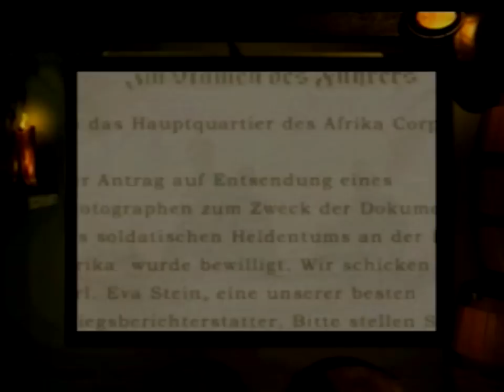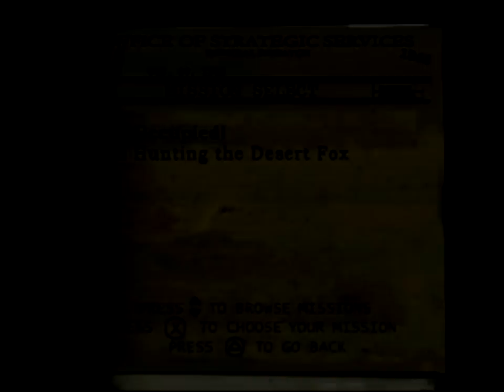Medal of Honor: Underground (PS) Mikivel, 3. rész: Szavannák, gonosz nácik... ó-ó-ó Afrika!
Medal of Honor: Underground végigjátszás Miki barátommal, amely egyben a legelső PlayStation 1-es videó is a csatornámon! A franciák legyőzték a nácikat, na de vajon mi is megdöntjük az új játékok diktatúráját YouTube-on?